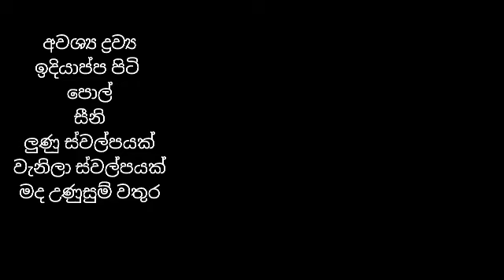✓කඩෙන් ගෙනාවා වගේම රසට පහසුවෙන් සහ ඉක්මනින් ලැවරියා හදමු.How to make delicious snack Lewariya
අවශ්‍ය ද්‍රව්‍ය
ඉදියාප්ප පිටි
පොල්
සීනි
ලුණු ස්වල්පයක්
වැනිලා ස්වල්පයක්
මද උණුසුම් වතුර

Ingredients
String hopper flour
Coconut
Sugar
Salt to taste
Vanilla
Luke warm water

lewariya hadamu,
lawariya hadamu,
how to make lewariya,
ape amma lavariya recipe,
ape amma lavariya,
lawariya recipes mr kitchen,
mr kitchen lewariya,
hal piti walin lewariya,
kiri pani hadamu,
lewari,
lawariya recipes,
mini methi,
ola kattadi,
how to do olives,
pipe pakana,
toy hadamu,
udu wel hadamu,
zaidan random,
zaidan video,
zaidan,
zai random,
lewari hadana heti,
8 bai 8 ka kitchen,
8 by 8 ka kitchen